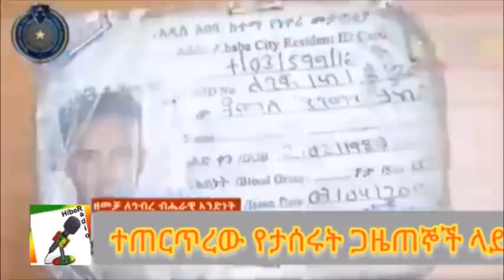Hiber Radio Daily Ethiopia News Dec 15, 2021 | ሕብር ራዲዮ ዕለታዊ ዜና